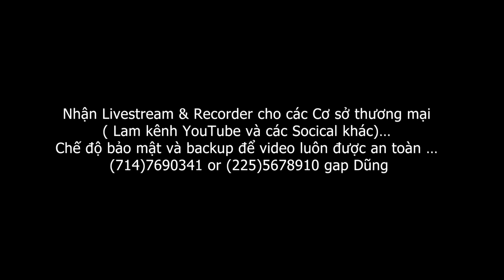Anna Jewelry San Pham 03 31 2023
Anna Jewelry Chuyen mua ban Diamonds & Jewelry

- NAM TREN LAU2 TRONG THUONG XA PHUC LOC THO